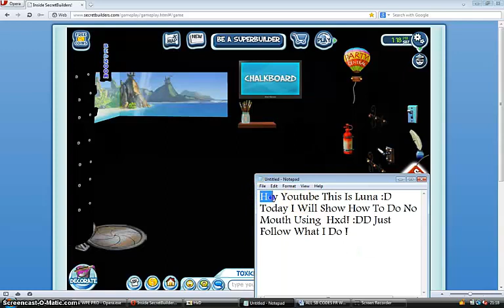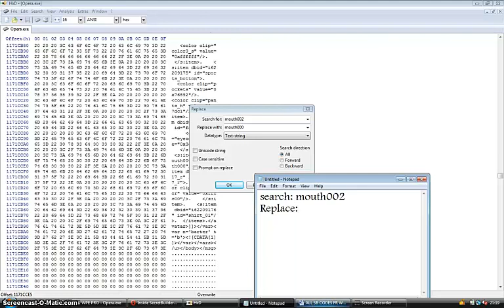How To Do No Mouth On Secret Builders(Hxd